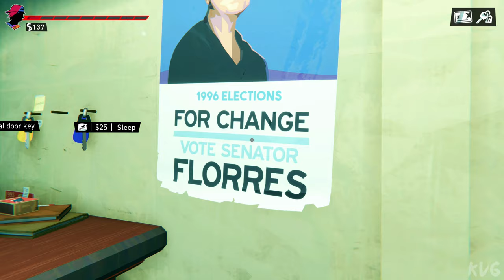Road 96 - Jarod - All Cutscenes - The Movie (Full Walkthrough 4K UHD)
Game Information

Hitchhike your way to freedom in this crazy procedurally generated road trip made by renowned indie creators. No one's road is the same!